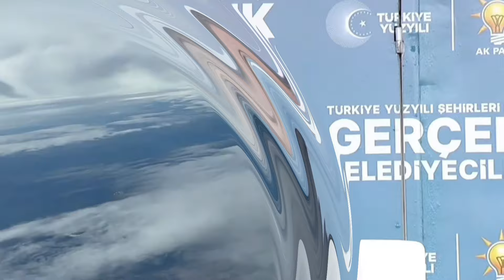sondakika ERDOĞAN DÜNYA GÜNDEMİNİ SARSTI..!! ÇOK SERT İFADELER KULLANILDI..!!